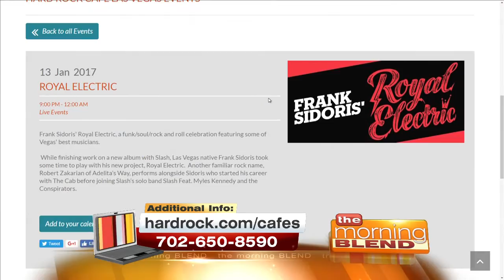Royal Electric with Frank Sidoris and Robby Cunningham 1/13/17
Royal Electric with Frank Sidoris and Robby Cunningham. Performing at Hard Rock Cafe on the Strip